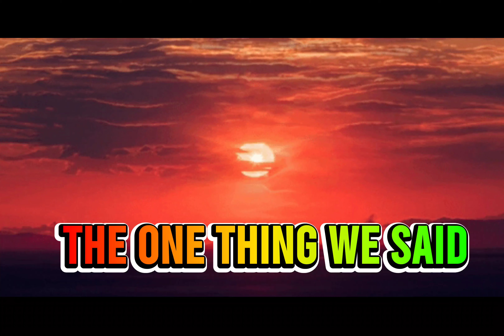ZAYN - I Won't Mind (Lyric Music Video)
My extended version of (I won't mind) by Zayn Prod. by Naughty Boy